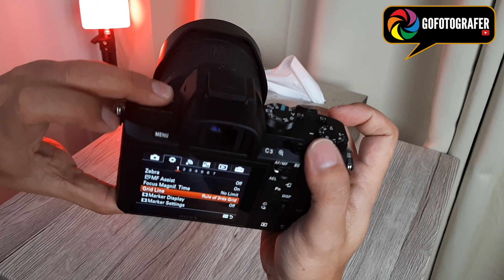Tutorial Sony A7II Indonesia : Cara Mengatur White Balance di Sony Mirrorless A7II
Cara mengatur WB atau white balance di sony mirrorless A7II.